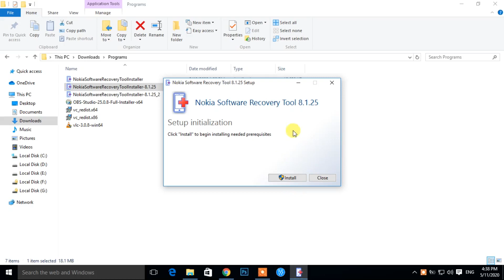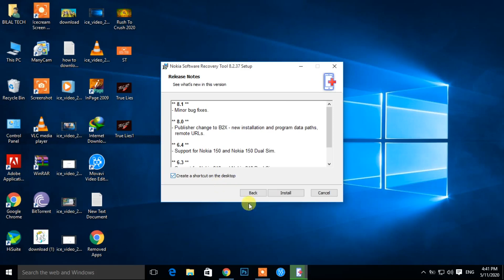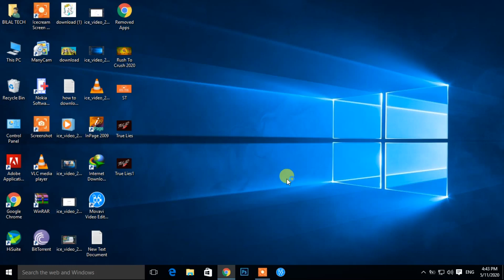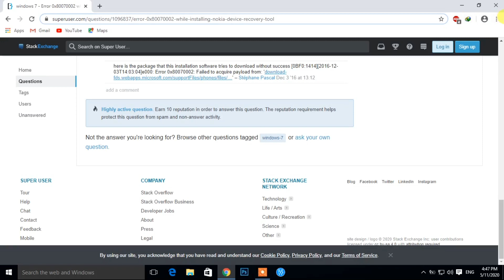Nokia software recovery tool installation Error Solution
Hi Friends,
How are you? Well today I'll teach you how to solve Nokia software recovery tools installation 0x80070002 Error? You can fix your NOKIA devices problem by Windows Device Recovery Tool.
When you reach the website, download 6.2.255 and the problem will be solved Thanks.
Sorry 4 late. Reson is no websites allowed to down load.